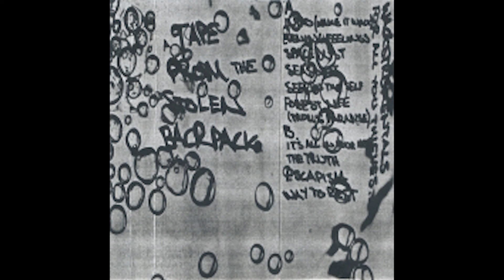Ameba - a tape from the stolen backpack [Full] [2001]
A1 Intro (Make It Wack)
A2 Evening Feelings
A3 Space Dust
A4 Seasons
A5 Seeking The Self
A6 Forest Life (Troll's Paradise)
B1 Its All In Your Head
B2 The Truth
B3 Escapism
B4 Way To Rest